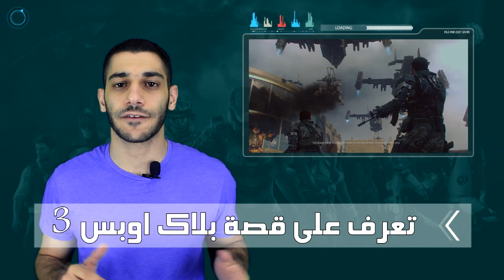اخبار VGS: لعبة فار كراي جديدة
الأخبار:
عرض لعبة Far Cry Primal

التريلر الجديد للعبة Call of Duty: Black Ops 3 يركز على عمق القصة

لعبة Cyberpunk 2077 سوف تكون أكبر بكثير من The Witcher 3